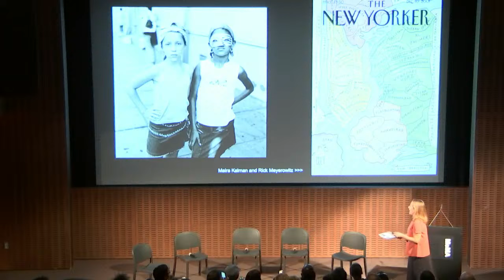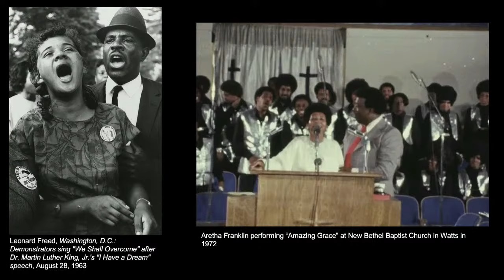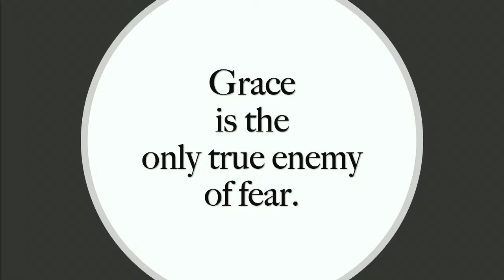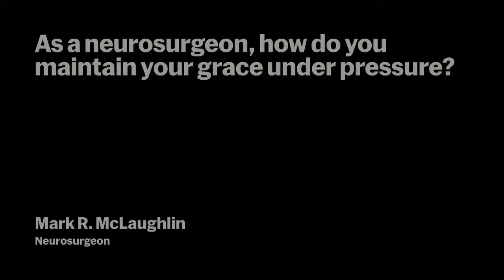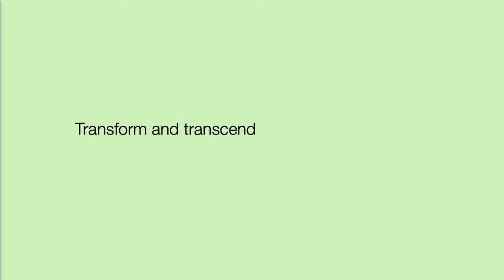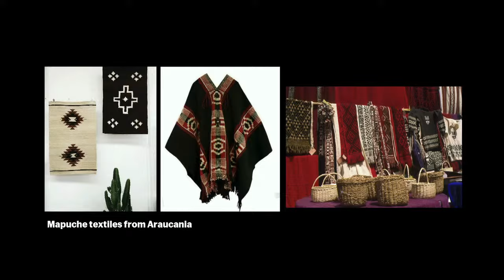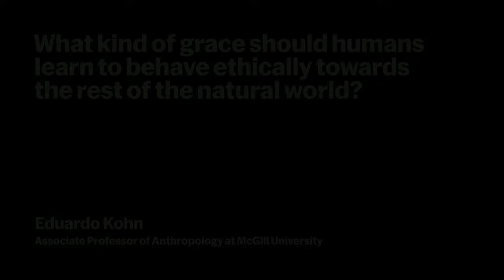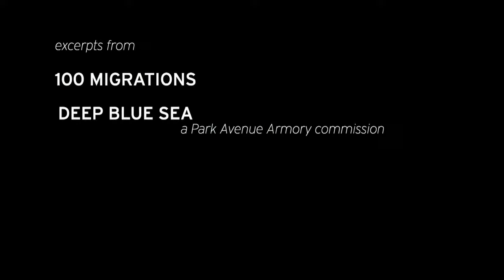Grace under Pressure | MoMA R&D Salon 47 | MoMA LIVE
Under strain, rehearsed social manners give way to instinctual reactions that often reveal one’s true character. Not only exceptional circumstances but even daily routine can push someone beyond the threshold. Keeping those reactions at bay and displaying grace under pressure demonstrates an individual’s poise, dignity, elegance, and sang-froid. Some individuals need it for their jobs, and even make a career out of it. Think of surgeons, astronauts, or diplomats: their ability to exhibit grace under intense pressure can be a matter of life or death. And yet, everybody should learn the ropes, both individually and collectively. History demands as much.

These are some of the questions we will ask: What is grace in a social context? What does it then mean to display grace collectively? Should we be graceful as democracy is threatened and divisions across political party lines have intensified? Are their instances in which more knee-jerk, vehement reactions are preferable? Is there a connection between this concept and soft power? And non-violence? When does grace turn into acquiescence? Should we, as a society, react gracefully to the pressure of reckoning with the climate catastrophe and ecological devastation we have wrought upon ourselves and our planet?

The complexity and density of our interconnectedness is operating at a planetary scale with planetary consequences. For the first time, we are inextricably linked by each of our individual actions which cascade and multiply through a network of compounding consequences. Under this unparalleled contemporary condition, what is grace under pressure?

The evening will commence with a brief introduction by Paola Antonelli, followed by equally brief presentations by – here in alphabetical order:

Leonardo Bravo: is the Director of Public Engagement in the Department of Learning and Engagement at the Museum of Modern Art.

Willie James Jennings: is Associate Professor of Systematic Theology and Africana Studies at Yale Divinity School and an ordained Baptist minister.

Bill T. Jones: is an artist, choreographer, dancer, theater director, writer, and co-founder of the Bill T. Jones/Arnie Zane Dance Company.

Cameron Russell: is an American supermodel, activist, and organizer.

The presentations will be accompanied by the screening of a series of short videos cut specifically for Salon 47 by: Ocean Ramsey, Verna Kale, Mark McLaughlin, and Astrida Neimanis.

This video contain profanity.

The comments and opinions expressed in this video are those of the speakers alone, and do not represent the views of The Museum of Modern Art, its personnel, or any artist.